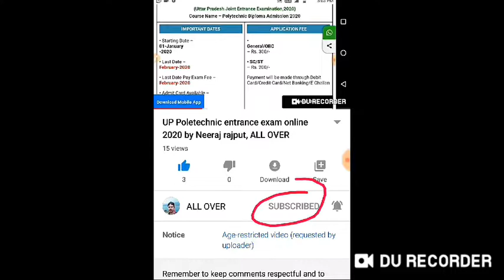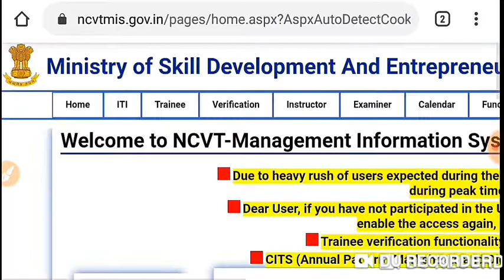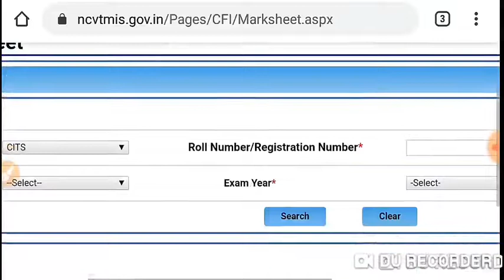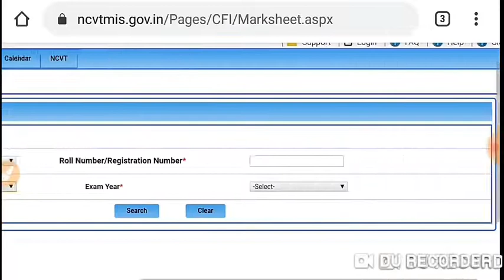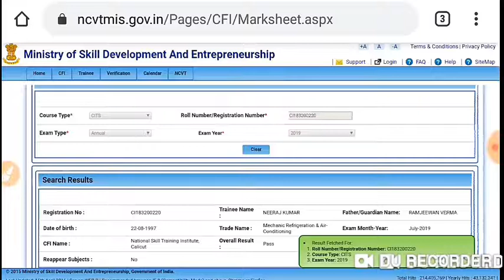How download CITS Annual system Authorised marksheet CITS I मार्कशीट by Neeraj rajput all over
Is video आप लोगों को cits mark sheet कैसे download करे पूरा prosess

Mark sheet download करने के लिए लिंक

WhatsApp join लिंक

और दूसरी तरह की जानकारी के लिए नीचे वीडियो लिंक पर क्लिक करें:

प्रधान मंत्री आवास कैसे मिलेगा पूरी जानकारी इस pdf मे guidelines

पैन कार्ड को आधार से लिंक करने के लिए लिंक पर क्लिक करें